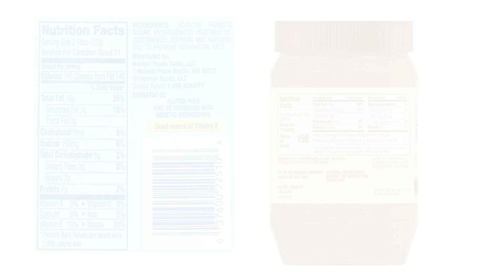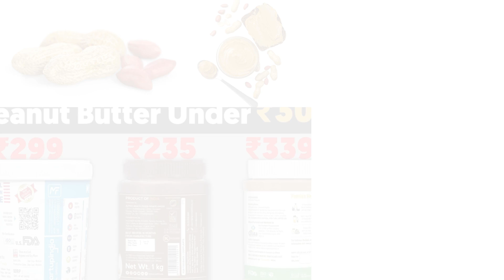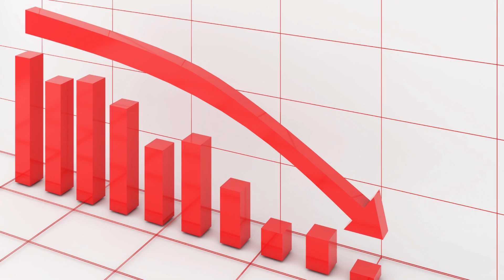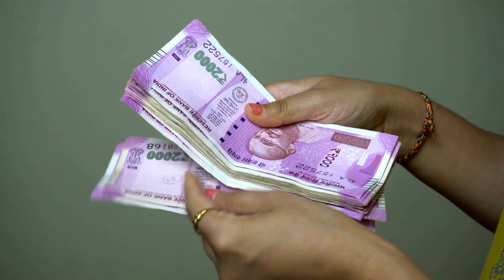Peanut butter | Marketing Secrets (2) | Telugu | Best Business Idea 2024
Strengthen your 'Business Brand' and drive 'Business Development' with our targeted strategies for 'business b to b' and 'Business to business' markets. Learn how to fuel 'Business growth' with our strategic 'Business growth strategy' and actionable 'Business growth tips'. Refine your 'Business Model' and execute a solid 'Business Plan' to maximize efficiency and profitability. Discover the advantages of 'Business Wholesale' to expand your market reach. Gain insights on 'Vyapara vriddhi' and master how to scale operations effectively with 'Vyaparam ela penchukovali'. Elevate your online presence through tailored approaches in 'Vyaparam yokka digital marketing ela cheyali' and learn innovative ways to enhance your marketing efforts with 'Vyaparam yokka marketing ela cheyali'. Each section is designed to empower your business with the tools needed for thriving in a competitive B2B environment.